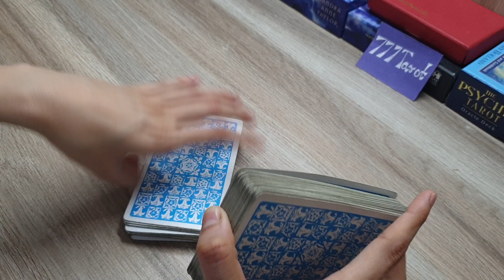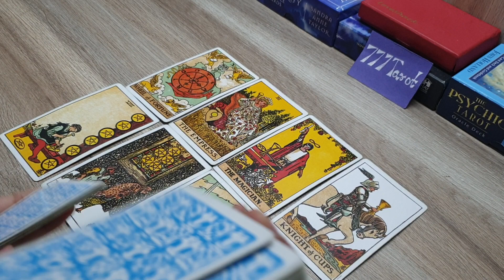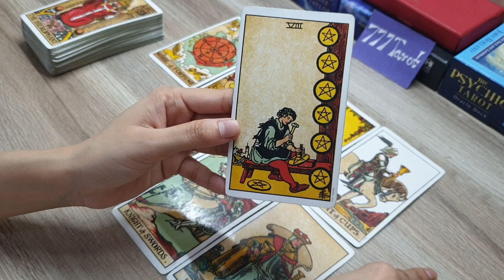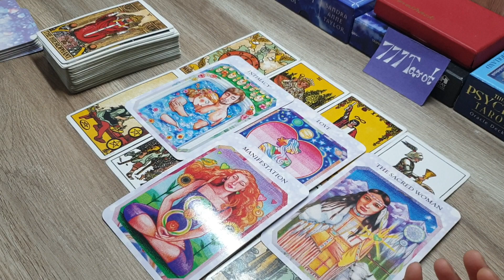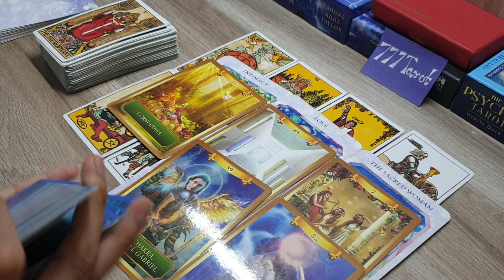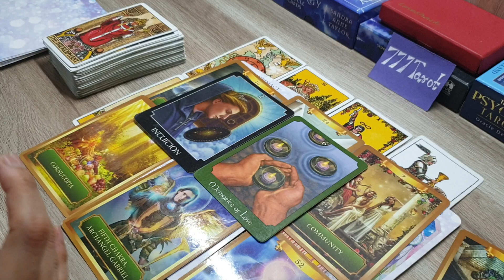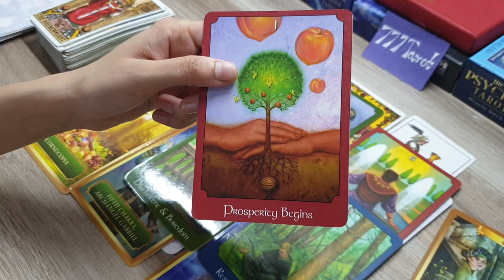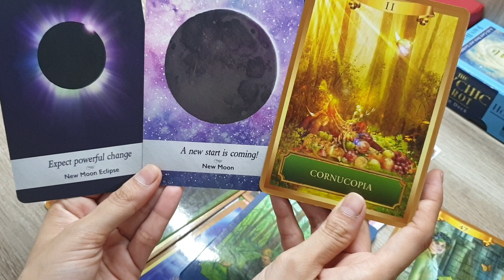Is there any hope in this relationship, what will happen next? क्या इस रिश्ते में कोई उम्मीद है? 🤲😇🌷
Hello ..